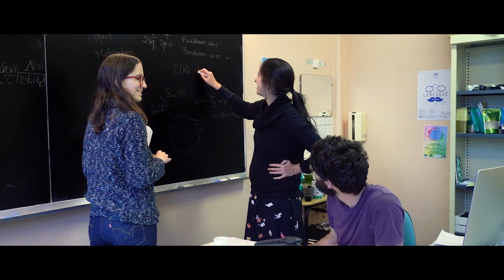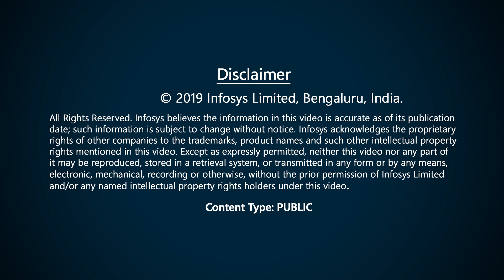Nalini Anantharaman's work in the field of quantum chaos is impressive - Srinivasa S. R. Varadhan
Prof. Srinivasa Varadhan, Jury Chair – Infosys Prize 2018 in Mathematical Sciences, announces the winner and talks about the laureate’s work.

The Infosys Prize 2018 in Mathematics was awarded to Prof. Nalini Anantharaman in recognition of her work related to “Quantum Chaos”, specifically for the effective use of entropy in the study of semiclassical limits of eigenstates in quantum analogs of chaotic dynamical systems and for her work on the delocalization of eigenfunctions on large regular graphs.